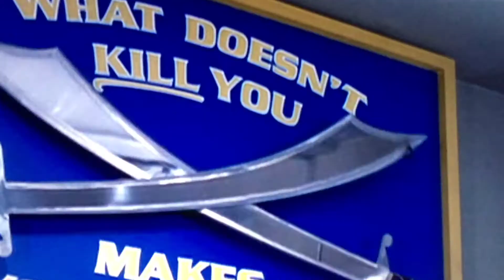FINAL DESTINATION 3 MOVIE REVIEW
The third times the charm they say? Is that the case in this installment? Let’s find out .From James Wong Director of the first it still manages to be a decent third chapter .